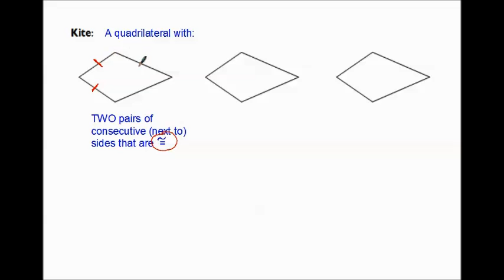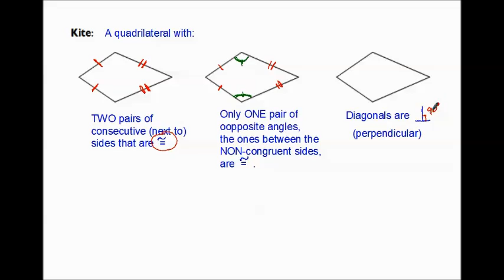ESPANOL 8 5 PART 2 Trapezoids and Kites